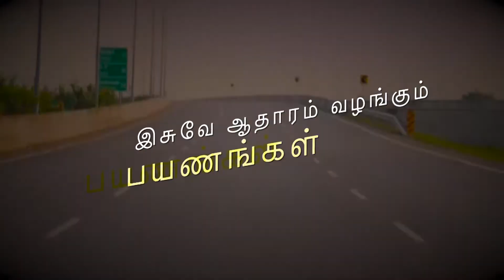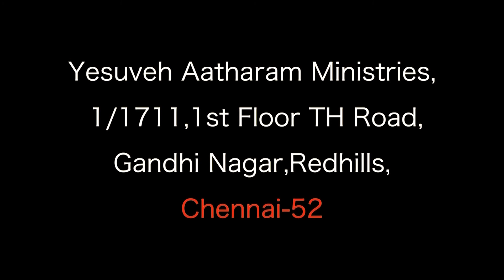பயணங்கள் || பேதுரு - Part-06 || Bro.J.Daniel